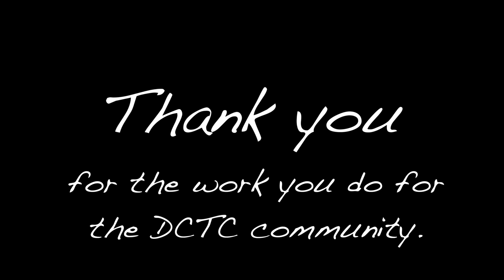Staff & Faculty Recognition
Thank you the faculty and staff who serve the community at Dakota County Technical College.